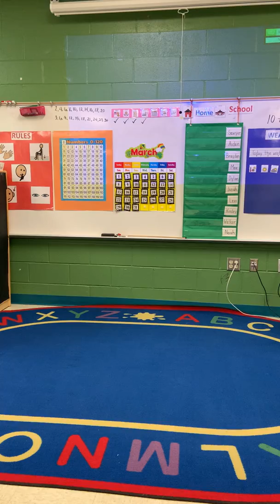Calendar March & Days of the Week Song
Here is the Calendar Upload for March, we will upload April and Mays if need be at a later date.